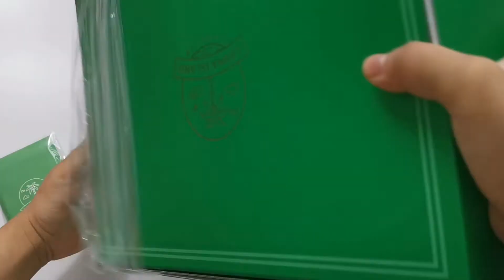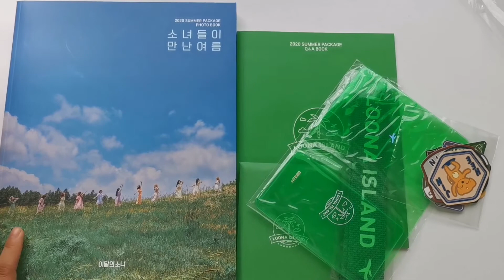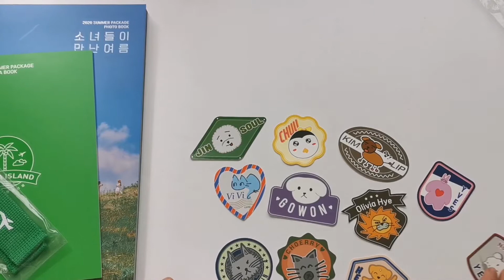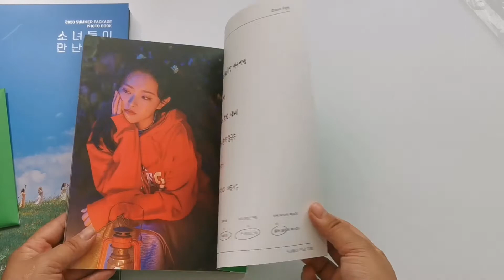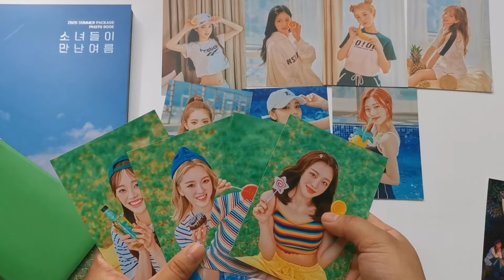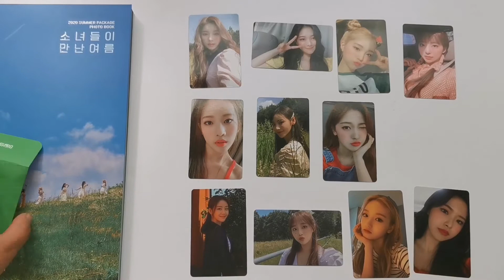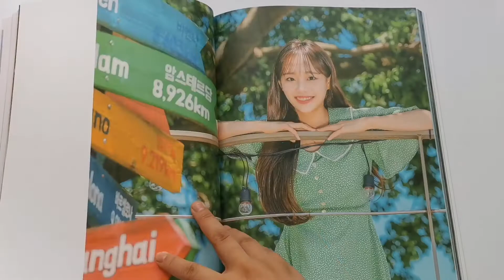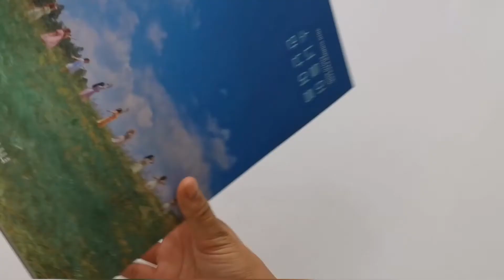Loona 2020 Summer Package Pre-order from Ktown4u Unboxing!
Hello Hello~!!

So I'm pretty sure that there's been 900 other people (obviously an exaggeration) who've already made unboxing videos of the Loona 2020 Summer Package with preorder gift from Ktown4u, but I had ordered the items myself and wanted to share them as well.

I was a bit disappointed with the result of the postcards as they're very post edited (I can confirm as they look like some of my photos would here and there... lol). But I definitely think the photobook does make up for it! Included in the video is a page by page of the photobook, and I hope it helps!

I'll probably keep the postcards as a default as the photos themselves are good overall, but I'm not sure if I'll end up keeping the photo cards as I'm not a big collector of them. Still debating on it, but I'm really fond of the luggage tag! I'll probably try it out the same way I mentioned in the video too.. 😂

Anyways, thanks so much in advance for watching!